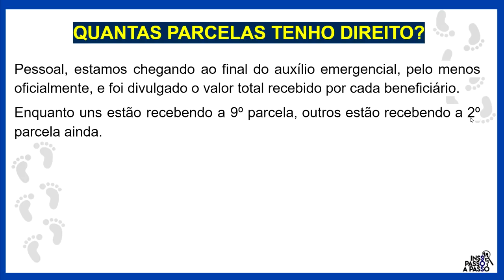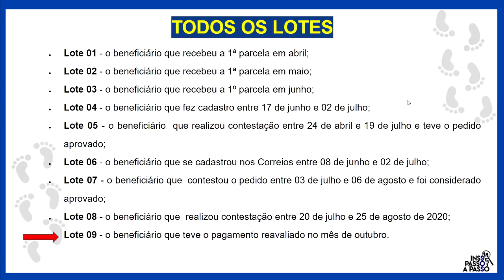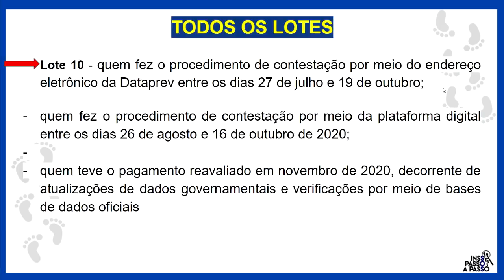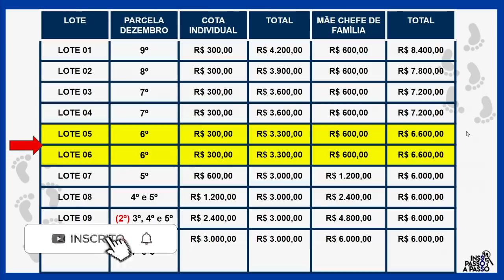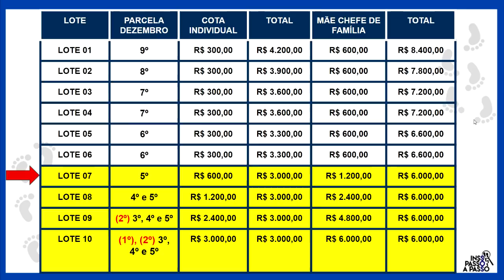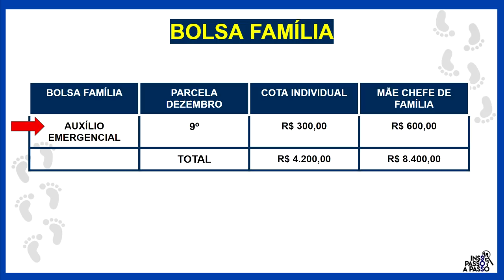SAIU O EXTRATO FINAL DO AUXÍLIO EMERGENCIAL! VEJA QUEM TEM DIREITO A PELO MENOS + 1 PARCELA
📅 No vídeo de hoje, você terá acesso ao calendário do auxílio emergencial, tanto o de 300 reais – o auxilio emergencial residual -, quanto o de 600, o auxilio emergencial original referentes aos meses de dezembro e janeiro de 2021.

📅 Todos os lotes e ciclos do auxílio emergencial estão dentro do calendário desse vídeo. Lote 01, Lote 02, Lote 03, Lote 04, Lote 04, Lote 06, Lote 06, Lote 08, Lote 09 e lote 10.

🎯 Nesse link você encontra o calendário completo para todas os parcelas do auxilio emergencial e o auxílio emergencial residual